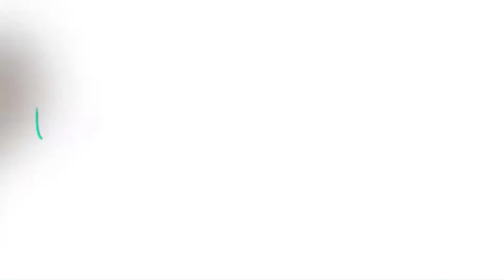Bank Reconciliation 101 - What exactly is a bank reconciliation?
There comes a time in every business owner's life that they hear the dreaded words bank reconciliation. I know what does it actually mean okay so a bank reconciliation sounds really complicated something your accountant your bookkeeper might come to you in a panic state and say like hey we can't do a reconciliation this month so we all know what a bank is right we we've seen banks our entire life but reconciliation that's not a word that we tend to use on a day-to-day basis so what are we actually talking about so when someone is doing a bank reconciliation for you what they're doing is comparing one set of documents with another set of documents they're comparing the bank statement with all the other records that they've gathered up for me and so there can be generally two things that can end up happening you can either have some duplicated transactions meaning you recorded a transaction more than once say you bought you bought item XYZ but someone typed it in two times it's in there as a duplicate or something was just missed meaning you bought something but no one ever recorded it in there there is nothing more to a bank reconciliation than that it's just showing that the bank statement you received is different than the listing of all the transactions that have been copied into whatever your accounting source system is got it so really what you're going to be looking for is two primary situations you've either doubled up on a transaction you've missed a transaction or the third scenario is a scenario where something was um entered in a typo type of situation so maybe you purchased something for fifty dollars but it got input as five dollars the other slight nuance under the typo field is a transaction that maybe had to do with a different month got put into the wrong month um so basically those are the type of things that your account is going to be running around like a crazy person trying to figure out ah why isn't it reconciling you can tell them to do is take a deep breath you can take a deep breath for yourself and realize that bank reconciliation is really nothing more than making sure that you've listed everything you didn't do any typos and you didn't miss anything so relax remember a bank reconciliation is not going to be what ultimately drives the profit in your business a bank reconciliation is really just intended as a as a tool and a control for yourself and your bookkeeper to make sure that they're kind of it's their own checks and balances to make sure that they haven't forgotten anything when they were doing their tasks but it's really not going to be a revenue driver for you or for your business so what you ultimately want to do is structure your systems and structure your processes in your business to make it as simple as possible to avoid any bank reconciliation issues what are a few ways that you can do that well number one limiting the number of various different bank accounts that you have in the first place so instead of using five different bank accounts for five different purposes sometimes it can be a lot easier to consolidate into a single spot same idea when it comes to how you're recording your various different transactions if you're using 10 different credit cards from you know 10 different contractors that are out and about searching for all kinds of different items to procure on behalf of your business there's a bigger likelihood that you're going to miss some things duplicate some things have a hard time tracking down some different records so the extent to which you can consolidate and keep the transactions um in as much of a single place as you possibly can the easier you'll make it for yourself to actually be avoiding the company the combination of two different sets of records that aren't quite matching up so to avoid most bank reconciliation issues what you always want to do is go upstream and ask yourself how can we make this as simple as possible all right so you've got this take a deep breath your bank reconciliations you'll get through it every single one every single person makes it through it there's really only three things that can be wrong it just needs a little bit of digging you've got this um i hope that this was helpful for you please do take a moment to go check out financelearninglab.com we have all kinds of great things on the website and would love to be able to help you increase the profits of your business.